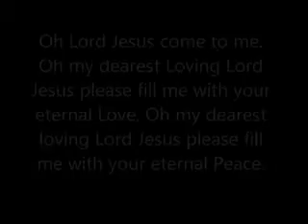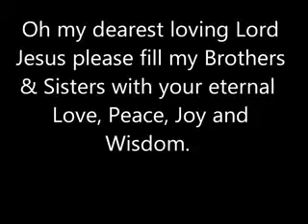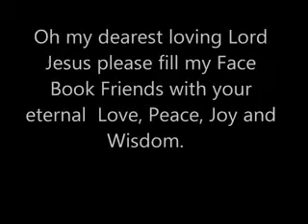Malayalam satyanayka devotional songss.mp4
Psalm 91:1 Whoever dwells in the shelter of the Most High will rest in the shadow of the Almighty. 2 I will say of the LORD, "He is my refuge and my fortress, my God, in whom I trust."